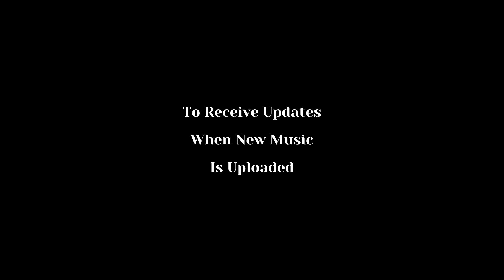Black Screen - Beautiful Instrumentals For Stress Relief - "Goodness" by Vonzy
ABOUT ME
My name is Vonzy (music composer/arranger for and creator of this channel), and my goal is to provide relaxing music and other tools to assist you with your
prayer time, meditation for manifestation, restful sleep, stress reduction, improved mental wellbeing, and enriched concentration.